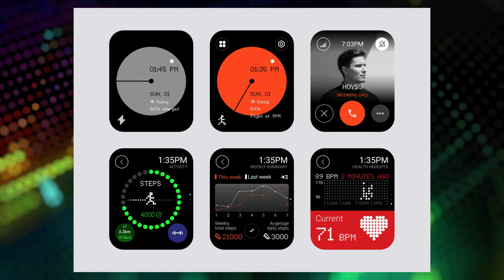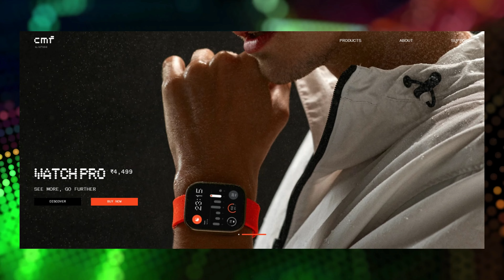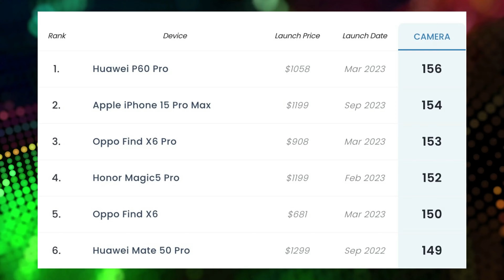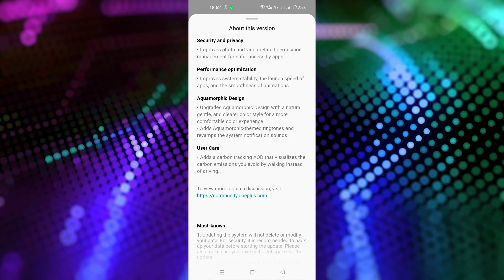Under 10000 5G Smartphone 😱 | Realme GT 5 Pro | Xiaomi 14 Pro | itel S23 plus | Tech News 208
Deal Of The Day :

(1) Gizga Essentials 3-in-1 Phone Cleaner

Timestamps
00:00 Introduction
00:26 CMF products
01:46 Xiaomi 14 Pro
02:24 15 Pro Max DXO
03:14 Under 10000 5G
05:31 Realme GT 5 Pro
06:12 Google System
07:17 OnePlus 11
07:56 Samsung Laptop
08:51 Deal of the Day
09:36 Gaming News

Take Care :heart:
RP Tech